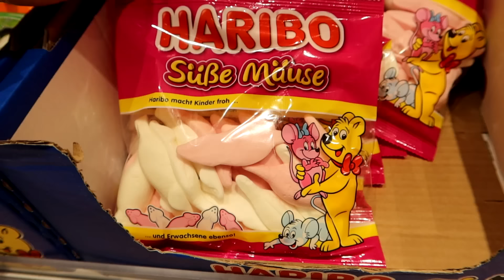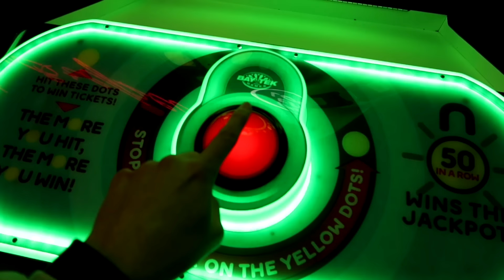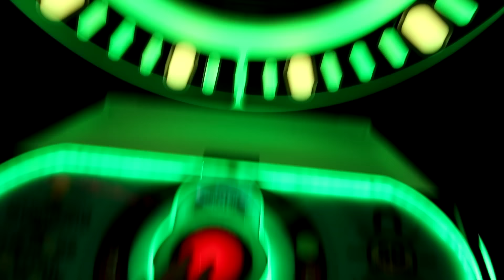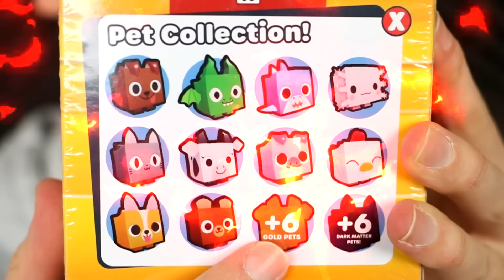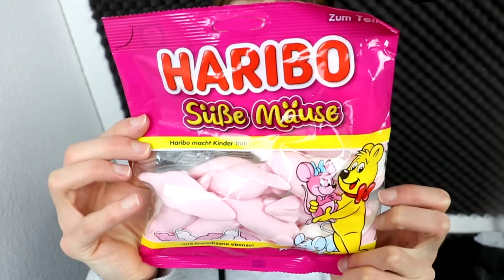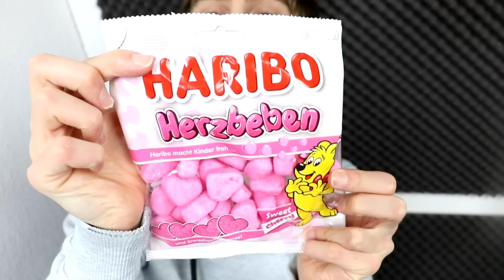De Duistere Sinterklaas Verslaan!